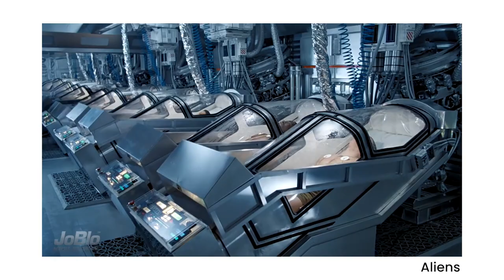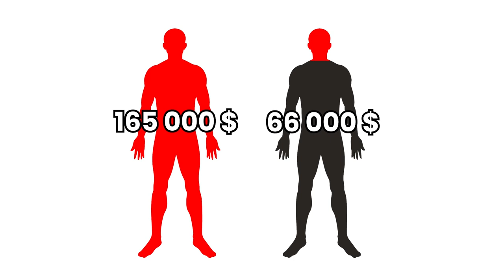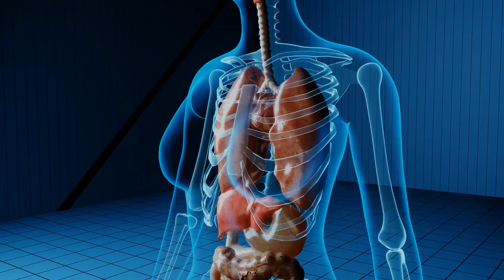Je suis passé au LIVE de @LEspritSorcierOfficiel ! - Fête de la Science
Pour la Fête de la Science, j'ai été invité à faire l'énigme du youtubeur aux côtés de Fred Courant et de toute son équipe ! Je suis trop content 🤩 On a parlé cryogénisation !

🤝 Si tu veux soutenir la chaîne, tu as plusieurs options :
     2️⃣ Partager cette vidéo à des personnes susceptibles d’être intéressées